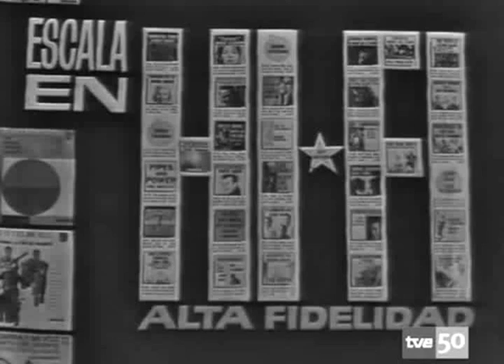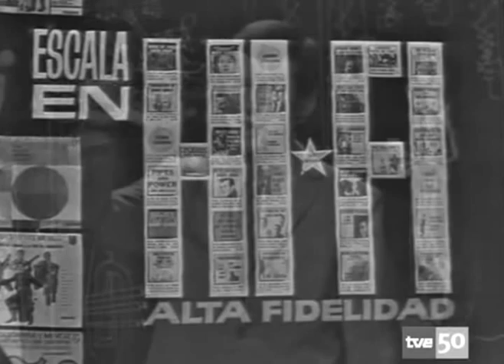Juan Erasmo Mochi (cabecera Escala en Hi-Fi)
Cabecera del programa "Escala en Hi-Fi" presentado por Mochi